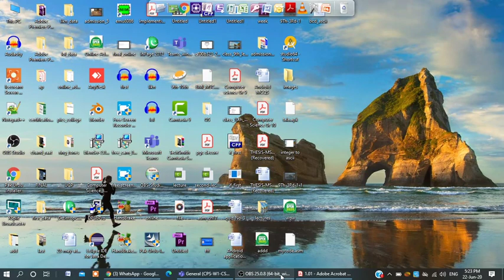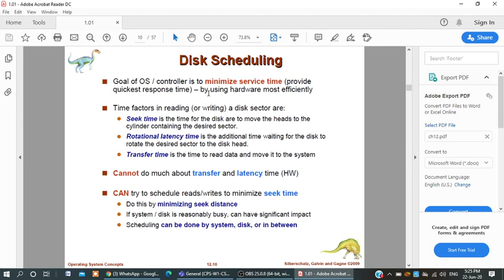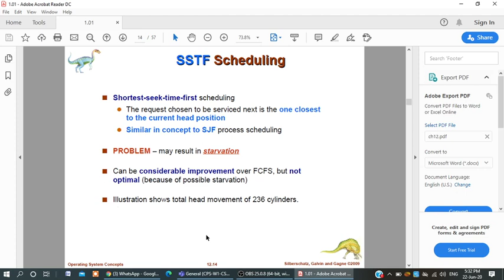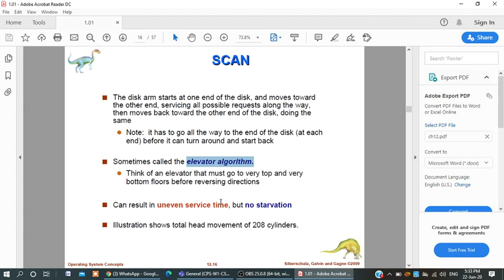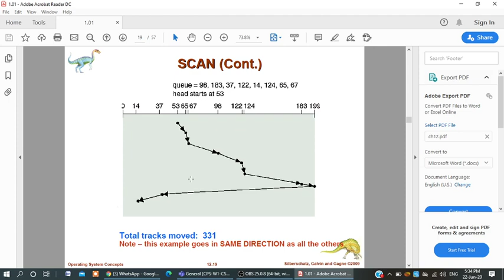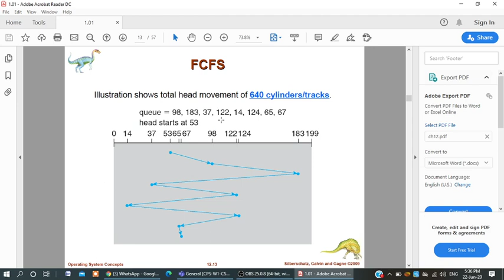OPERATING SYSTEM.....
Disk Scheduling Algorithms.
FCFS/SSTF/SCAN/C-SCAN